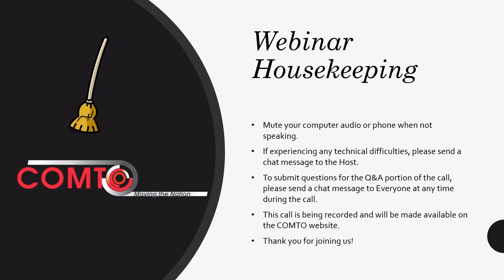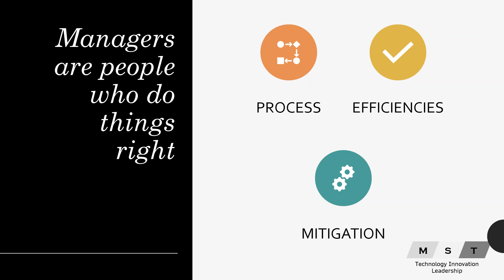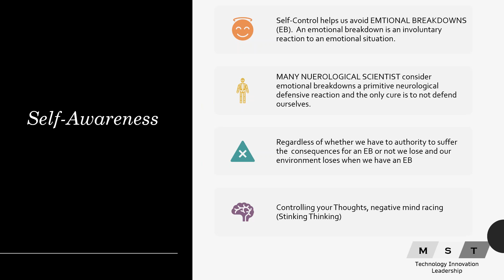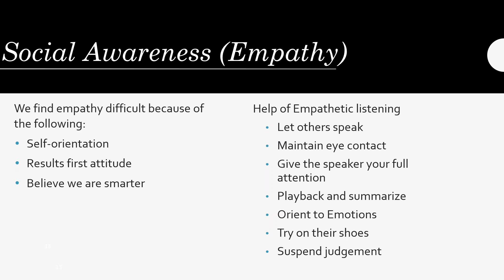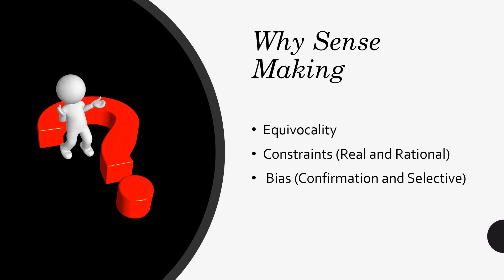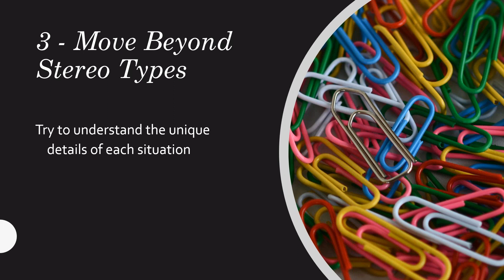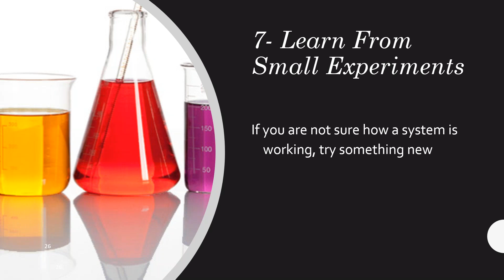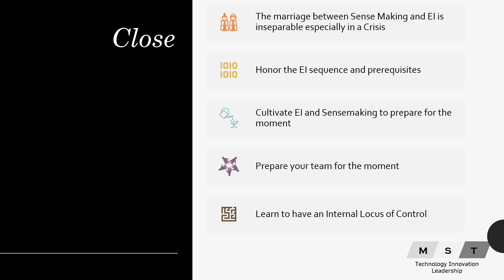Webinar: Emotional Intelligence and Sensemaking During a Crisis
COMTO National webinar held on June 4, 2020 and led by Milo S. Thomas, MBA, PMP.